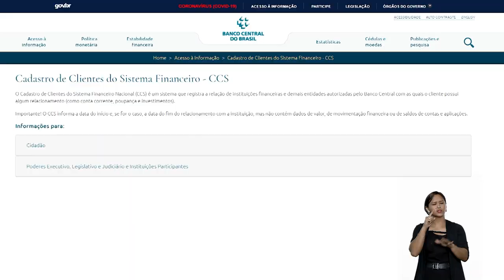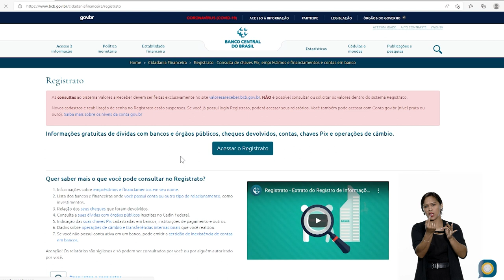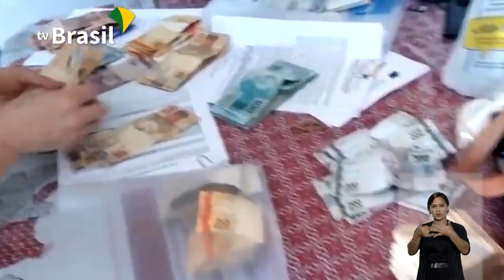STJN nº 344: Destaca decisão que mandou aprofundar investigação de compra de respiradores.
O programa STJ Notícias desta segunda-feira (2), traz em destaque a decisão do ministro do Superior Tribunal de Justiça (STJ) Og Fernandes que determinou o aprofundamento da investigação sobre a compra de respiradores pelo Consórcio Nordeste. O negócio, fechado com uma empresa supostamente sem qualificação técnica, envolveu a aquisição de 300 ventiladores hospitalares para o combate à Covid-19.

A edição desta semana apresenta também duas decisões colegiadas da Sexta Turma. Uma delas manteve a prisão preventiva da ex-deputada Flordelis, acusada de mandar matar o marido, o pastor Anderson do Carmo; a outra rejeitou um pedido da defesa para trancar a
ação penal
 contra o ex-presidente da Câmara de Natal Rogério Marinho, acusado de desviar recursos públicos em esquema que envolvia a inclusão de funcionários fantasmas na folha de pagamentos da casa legislativa.